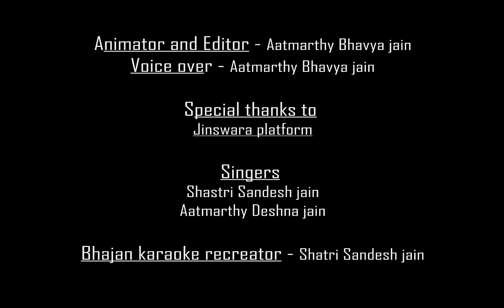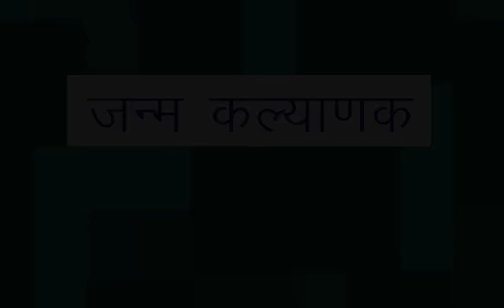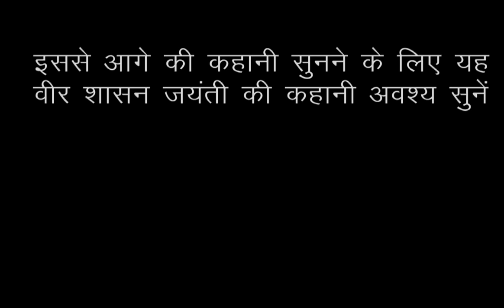महावीर भगवान कहानी | Full life story | Jain animated stories | जैन कथा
Story is taken from the  book 'Acharya Parampara

 'यद्यपि कई जगह ऐसा आया है कि तीर्थंकर भगवान 'ॐ नमः सिद्धेभ्य ' कहकर नहीं सिर्फ नमः सिद्धेभ्य कहकर दीक्षा लेते हैं।

Animator and Editor - Aatmarthy Bhavya Jain
Voice over - Aatmarthy Bhavya Jain

Singers :-
Shastri Sandesh Jain
Aatmarthy Deshna Jain

Bhajan Karaoke recreator :-
Shastri Sandesh Jain

◆ Must visit other videos on this channel